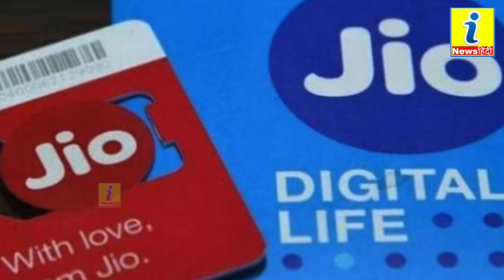Jio ने फिर से करोड़ों ग्राहकों को तगड़ा झटका दे दिया